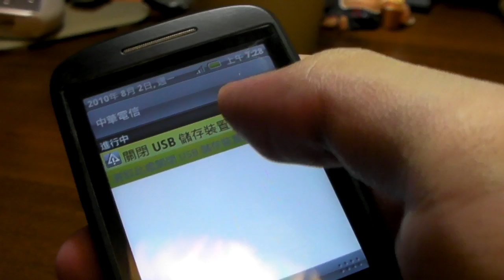HTC Sense BUG With Tattoo